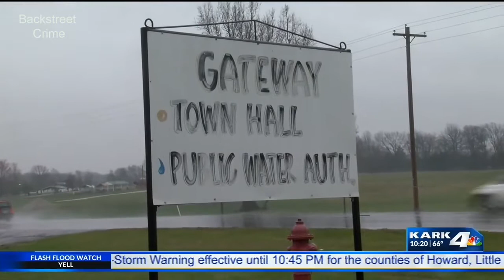Police Chief Hides Crimes, Including Murder, for 20 Years | The Grant Hardin Story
The Grant Hardin story:  An ex-police chief commits murder in broad daylight and is then identified as the assailant in a 20 year old cold case.  Watch this video to see how the cold case was solved after he was convicted of the murder.  Grant Hardin commits crimes against James Lee Appleton and and Amy Harrison.

This channel focuses on true crime stories, cold cases and some unsolved mysteries.  We will meet the victims and walk you through the crime, the investigation, and the convictions.  The reason the perpetrators or assailants give for committing the heinous crimes will be exposed.  We appreciate your support.